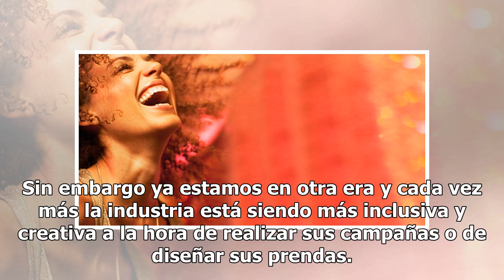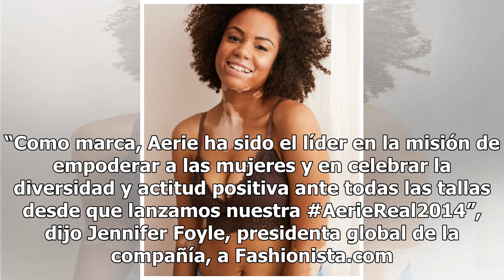La nueva campaña de Aerie incluye chicas con cáncer, vitiligo y síndrome de down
Incluso muchas actrices han sido las musas de algunas de las campañas de los diseñadores o marcas más prestigiosas...